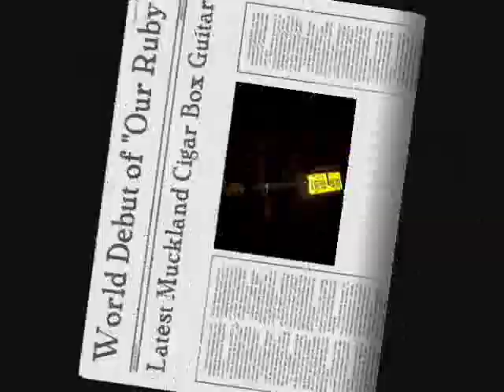"Our Ruby" License Plate Reso Cigar Box Guitar w/ Washboard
K. Sprague (knotlenny) of the Muckland Crooners demonstrates his creation: "Our Ruby" - (a homemade license plate resonator cigar box guitar)